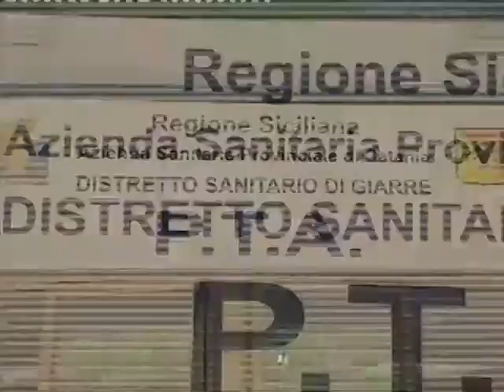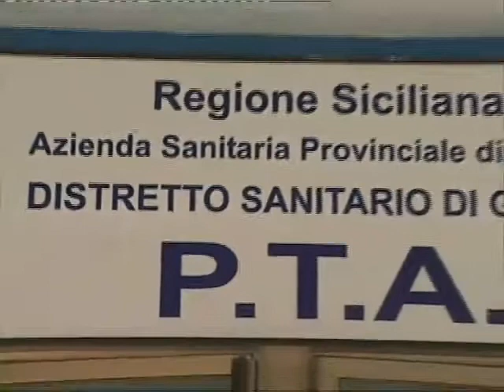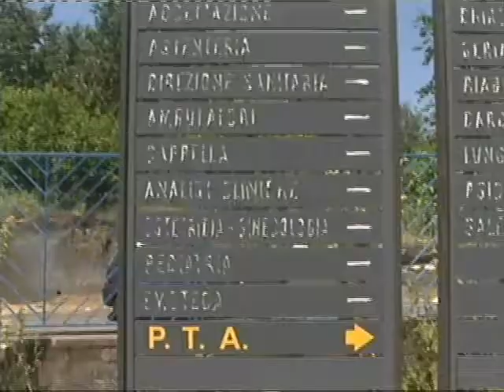Cronaca giudiziaria Processo Pta di Giarre, le sollecitazioni di Fidelbo